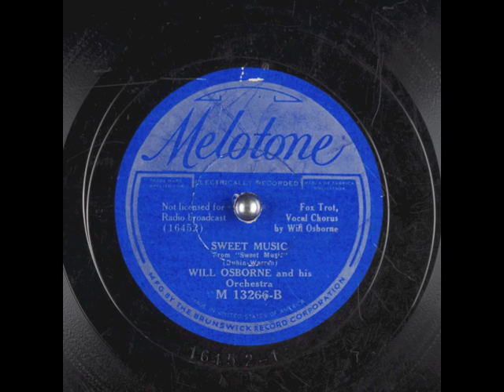Sweet Music (1935) - Will Osborne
from Melotone M 13266-B 78 rpm
with Will Osborne and his orchestra